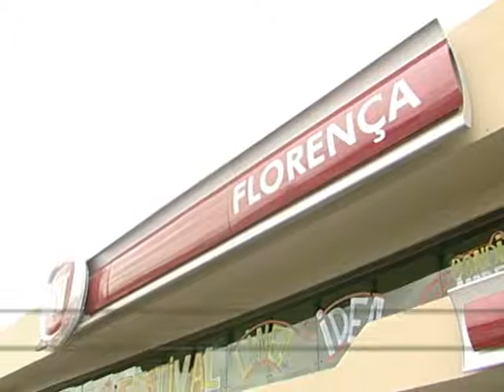SHOPTOUR CTB - FIAT FLORENÇA 03